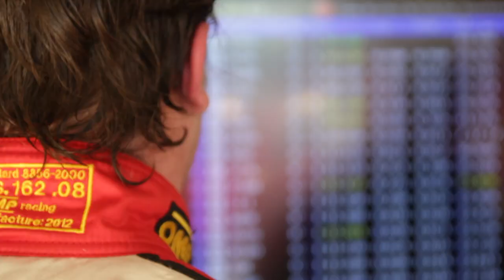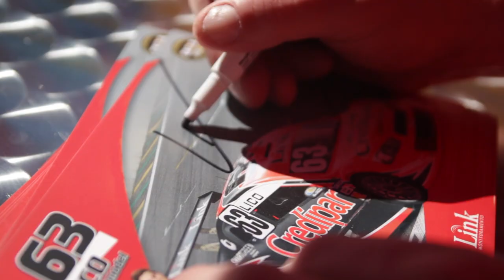Lico Kaesemodel #63 - 5ª Etapa da Stock Car Londrina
Compacto com os melhores momentos da corrida do piloto Lico Kaesemodel na quinta etapa da Stock Car 2012 no circuito de rua em Londrina.